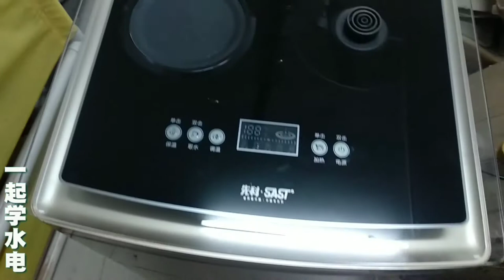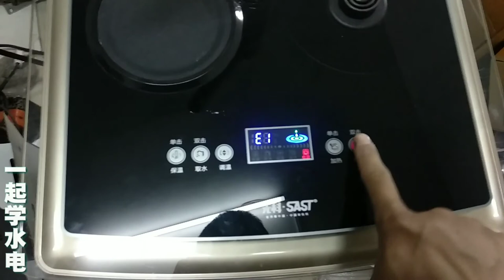先科茶吧机不通电维修，壳子都没拆就修好了，这个零件故障率很高【一起学水电】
请放心，我们在拍摄过程中严格保证了安全，绝对没有任何违规行为。 先科茶吧机不通电维修，不拆外壳就可修好，就是有些零件易出毛病

81 先科茶吧机不通电维修，壳子都没拆就修好了，这个零件故障率很高【一起学水电】